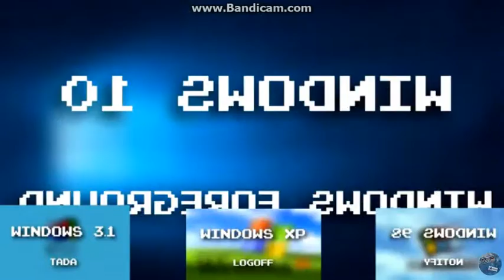ytpmv windows sounds scan